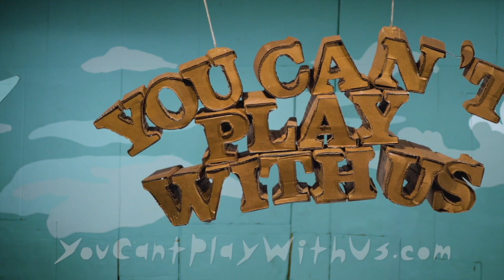Todd Talks: Connecting Through Art - Serene Bacigalupi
Unfortunately because of the state of the world, we weren’t able to have Serene Bacigalupi of Leroy’s Place in our gallery this month for her show, so we’ve decided to bring her to you virtually in this week’s Todd Talks!